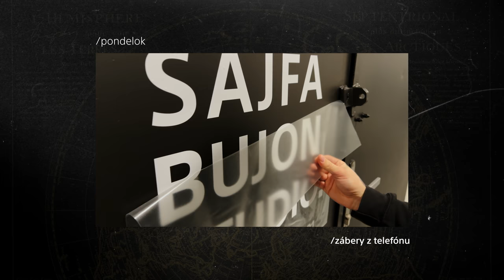Takto bude vyzerať LvL Lama | Sajfa x Bujon studio ep.04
Stále makáme a už sa to začína konečne podobať!
V tejto časti okrem iného aj nahodenie drevenej steny, na ktorú ešte príde custom neón a LvL Lama bude mať nové pozadie!

Technika použitá v tomto videu:
Sony a7SIII
Sony FE 24mm f/1.4 GM

Vyrobil:
Slepacibujon s.r.o.
(c)2021